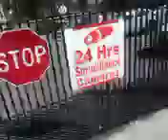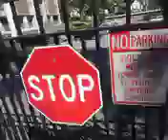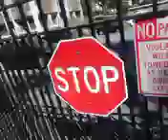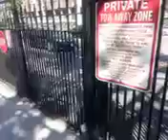5 minutes of electric gates.